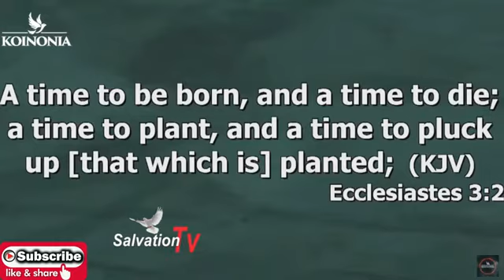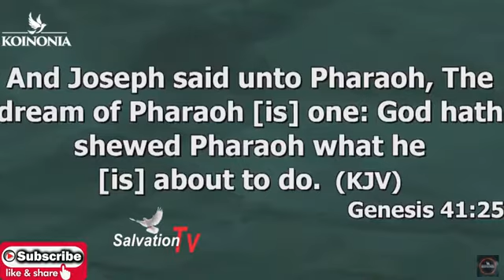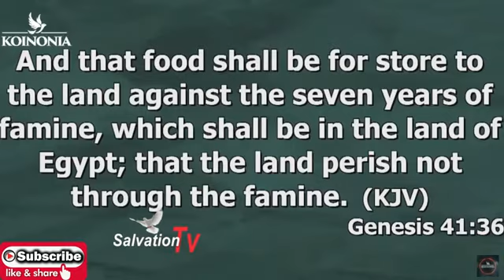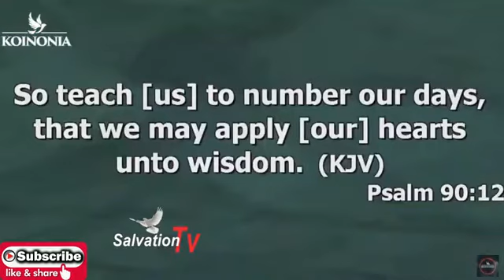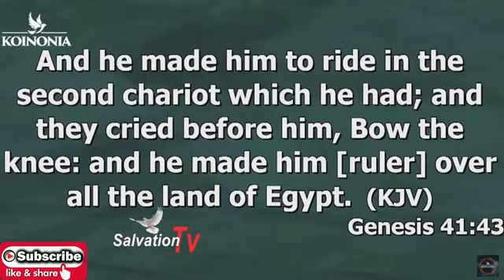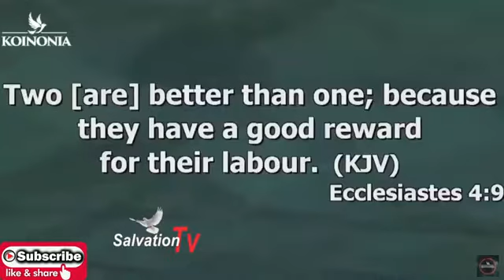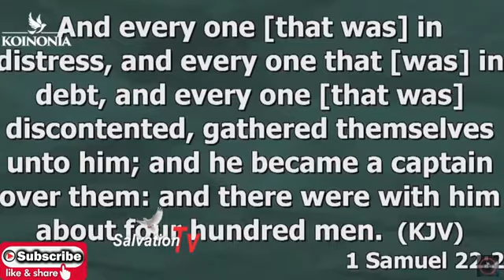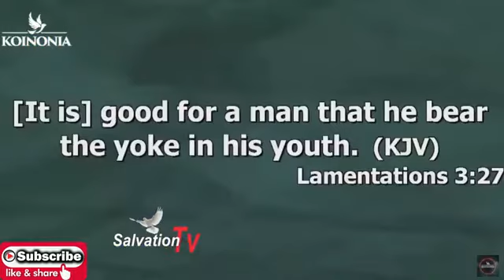Time is an important Commodity